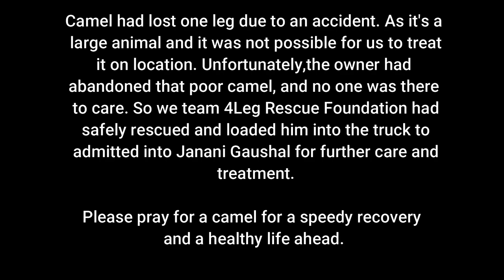Injured Camel Rescue | Large Animal Road Accident | Camel abandoned by its Owner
On 17th March 2021, it was a bad day for the agedness camel because in the afternoon we 4Leg Rescue Foundation have received a call that near Shantipura Circle one camel was abandoned and got an accident by a heavy vehicle on the highway. As it's a working hour for all team members although some members had managed to get a time and reached on the spot. When we've reached there, we had seen that due to the accident the camel lost it's front left leg.
As the camel was a little large, it was a bit difficult for us to load it into our Garuda. So, we had decided to hire a crane and truck to load the camel into a truck. And the members divided into two teams, one went to hire a crane and another went to hire a truck so we could save time. After the arranging truck and crane with the help of that, we loaded the camel into a truck, and then we moved towards Janani Gaushala where we have admitted the camel for further care and treatment.

Thanks to all team members of 4Leg Rescue and Janani Gaushala.